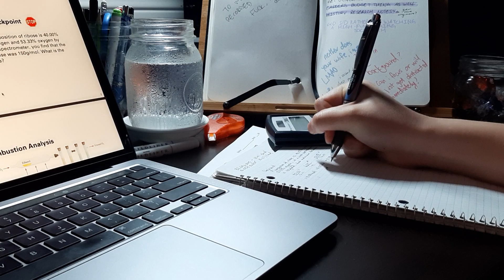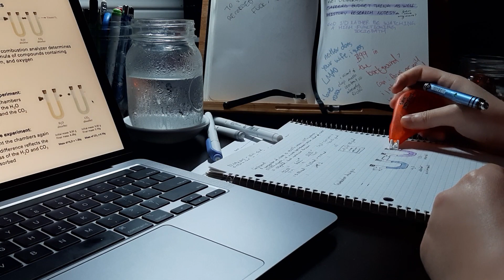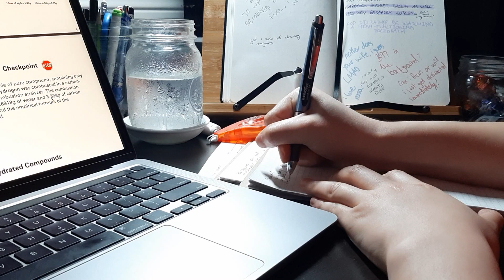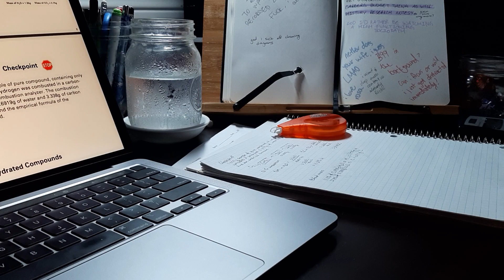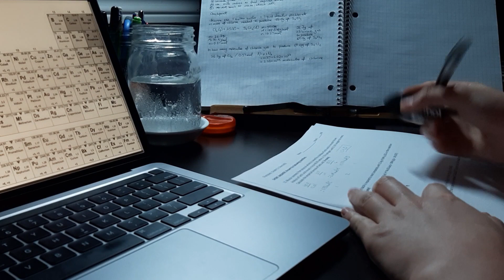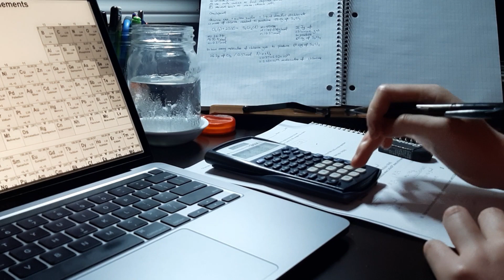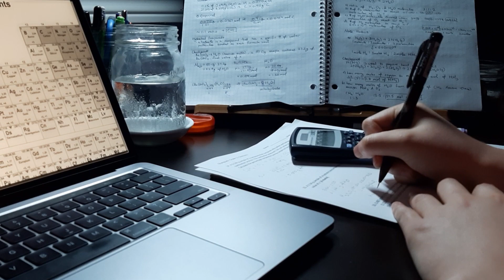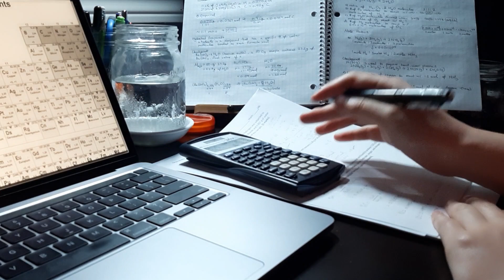1 hour study w/ me | no BGM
this was going to be 4 hours long but i didn't feel like rendering that much footage